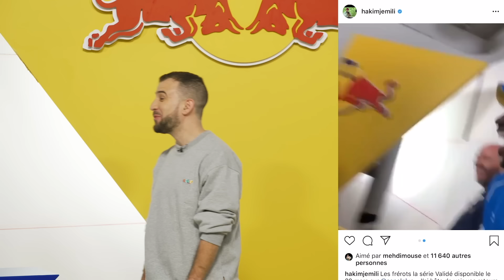Hakim Jemili & Brahim vs Franck Gastambide & Sam's - Red Bull Rap Jeu #23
Rap Jeu 23ème édition c'est une guerre fratricide entre le cast et un des créateurs de la dernière série sur le rap français : Validé !
Qui de Franck et Sam's ou Hakim et Brahim seront officiellement nommés meilleurs comédiens de la série ? 🎭
Réponse dans cet épisode de Rap Jeu !

Production : Näkymä // Présentation : Mehdi Maizi // Auteurs : Ngiraan Fall, Yérim Sar // Réalisation : Näkymä // Image : Guillaume Brouzes // Producteur exécutif : Aslak Lefèvre // Camera : Samson Roger // Assistant Caméra, montage : Sacha Laudat // Assistant-monteur : Antoine Dufant// Son : Antoine Caracci & Basile Catelin // Maquillage : Kim Desnoyers // Chargée de production : Louis Rossignol // Habillage : Golgotha // Musique : Shkyd